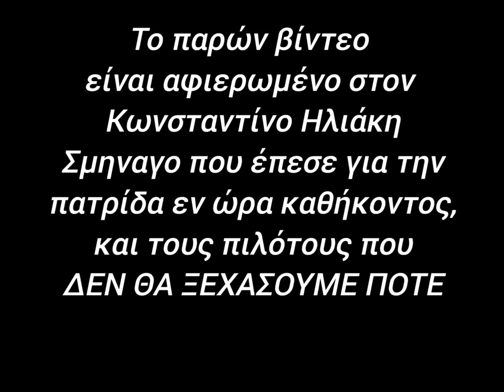ήλιος Θεός - Βασίλης Σκουλάς(το βίντεο αφιερώνεται στον Κων.Ηλιάκη και σε όλους στην Πολεμ.Αεροπορια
Βασίλης Σκουλάς- ΗΛΙΟΣ ΘΕΟΣ 2014
από το δίκτυο Π.Μ. " ΑΕΟΛΊΑ " 2014

 στίχοι: Πάρης Μήτσος
μουσική Μιχάλης Νικολούδης

ΤΟ ΠΑΡΩΝ ΒΙΝΤΕΟ ΑΦΙΕΡΩΝΕΤΑΙ ΣΤΟ ΣΜΗΝΑΓΟ ΚΩΝ.ΗΛΙΑΚΗ, ΣΤΟΥΣ ΠΙΛΟΤΟΥΣ ΠΟΥ ΠΕΤΑΞΑΝ ΨΗΛΑ ΓΙΑ ΤΗΝ ΤΙΜΗ ΤΟΥ ΕΘΝΟΥΣ ΚΑΙ ΓΙΑ ΤΟ ΚΑΘΗΚΟΝ ,ΑΛΛΑ ΚΑΙ ΟΛΟ ΤΟ ΠΡΟΣΩΠΙΚΟ ΓΕΝΙΚΟΤΕΡΑ ,ΜΗΧΑΝΙΚΟΥΣ,ΤΕΧΝΙΚΟΥΣ ΑΕΡΟΣ ΕΔΑΦΟΥΣ ΚΤΛ. ΑΥΤΟ ΤΟ ΒΙΝΤΕΟ ΑΝΗΚΕΙ ΣΕ ΟΛΟΥΣ ΑΥΤΟΥΣ.( ΤΑ ΠΝΕΥΜΑΤΙΚΑ ΔΙΚΑΙΏΜΑΤΑ ΤΟΥ ΒΙΝΤΕΟ ΑΥΤΟΥ ΑΝΗΚΟΥΝ ΣΤΟΥΣ ΠΑΡΑΓΩΓΟΥΣ ΚΑΙ ΤΟΝ ΤΡΑΓΟΥΔΙΣΤΗ ΟΛΕΣ ΟΙ ΕΙΚΟΝΕΣ ΚΑΙ ΤΑ ΒΙΝΤΕΟ ΕΙΝΑΙ ΑΠΟ ΤΟ ΔΥΑΔΙΚΤΙΟ ΚΑΙ ΔΕΝ ΜΟΥ ΑΝΗΚΟΥΝ)